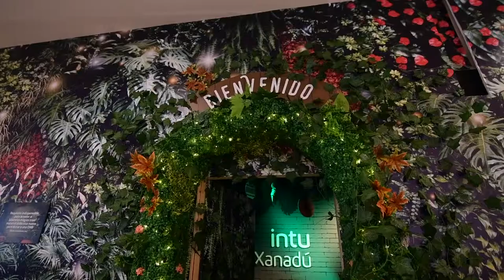DESCUBRE EL LABERINTO MÁGICO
Regala experiencias, momentos y sonrisas estas fiestas para que sea una Navidad de fábula. Saluda a Papá Noel en la casa del árbol en el laberinto mágico y déjale tu carta. Ah! No olvides traer algo de material escolar solidario ¿qué mejor modo de celebrar la Navidad que siendo solidario con los que lo tienen más difícil?